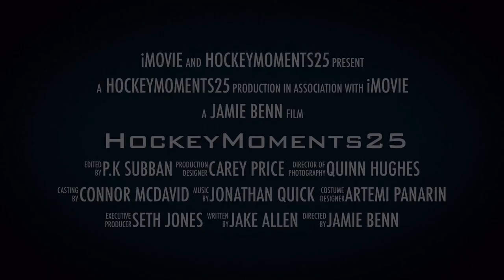Channel Trailer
First Video for my Channel